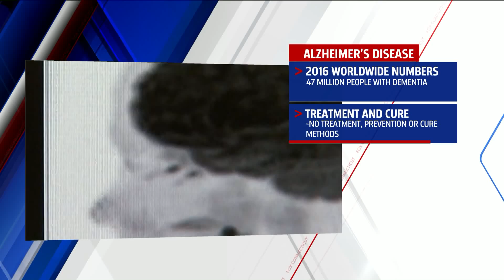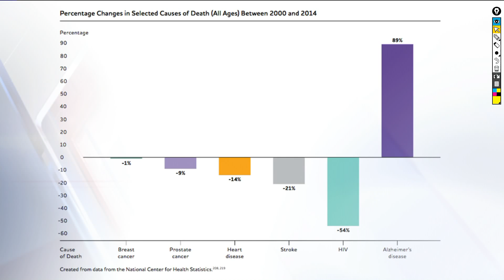Fox 61: The U.S. is headed towards an Alzheimer's crisis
Fox 61's Tim Lammers and Erika Arias outline why Alzheimer's Disease, which is already a huge public health problem, could grow into a disaster in the coming decades.  Aired on Fox 61's Good Day Connecticut March 8th, 2017.